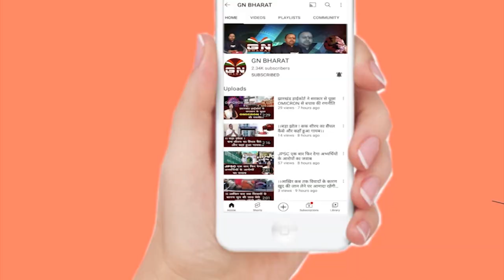Jamtara || अधिवक्ताओं की समस्याओं का शीघ्र होगा समाधान- डॉ इरफान अंसारी